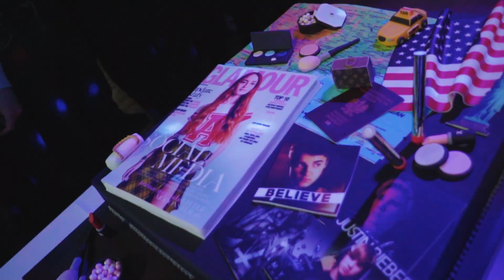20 URODZINY!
Krótki filmik z mojej 20-stki :) To była zdecydowanie moja najlepsza impreza urodzinowa! Dziękuję wszystkim znajomym oraz rodzinie za to, że mogłam świętować z Wami moje 20 urodziny! Mam nadzieję, że filmik Wam się spodoba!